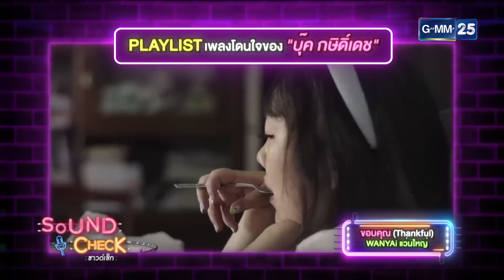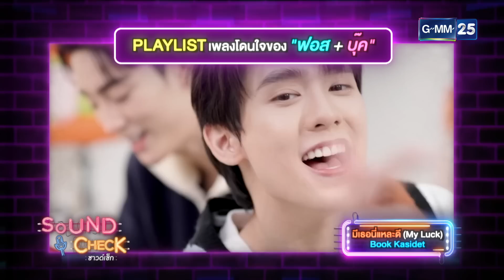Sound Check l EP.107 (Full Ep) เแก้ม วิชญาณี, ฟอส จิรัชพงศ์, บุ๊ค กษิดิ์เดช | 30 พ.ค. 66 | GMM25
SoundCheck ทุกวันจันทร์ - ศุกร์ เวลา 08:00 น. ทางช่อง

SoundCheck จันทร์ - ศุกร์ เวลา 08.00 น. ทางช่อง